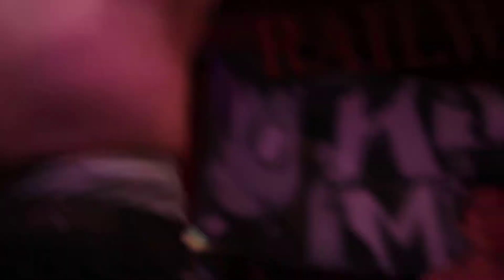Kill Matilda - Live at The Railway Club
kill matilda.